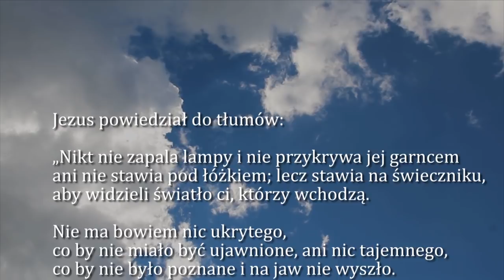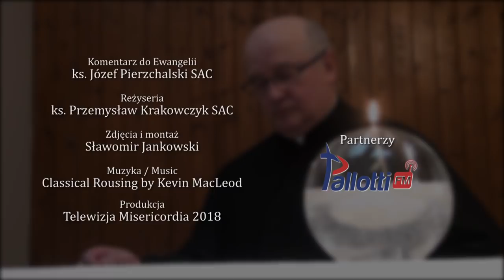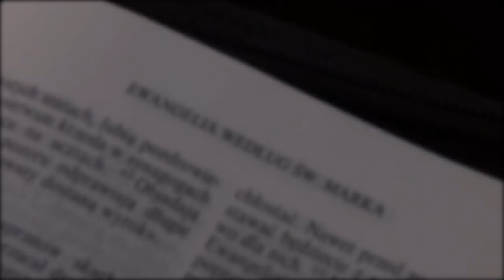Dobra Nowina na dziś | 24 września - poniedziałek XXV tygodnia zwykłego